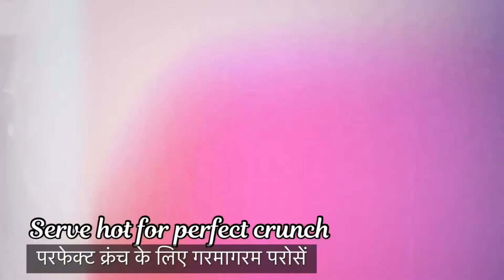Potato Maggi fingers | Delicious & Ready in few minutes | Quick snacks | आलू मैगी नाश्ता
Please try this recipe as it is delicious & kids will definitely enjoy it.

This recipe will make 6 fingers.

Ingredients-

Maggi for coating

Enjoy this yummy recipe with your family and friends.

Your own chef,
Vidu😊